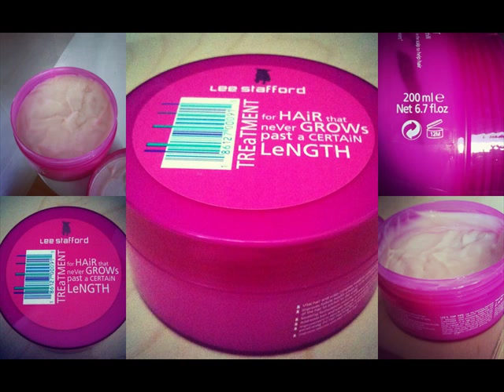How To Make Your Hair Grow Faster Naturally In A Month